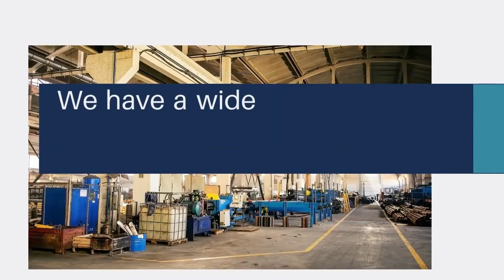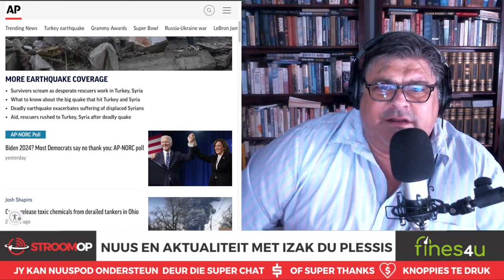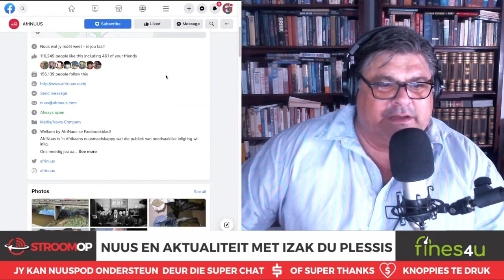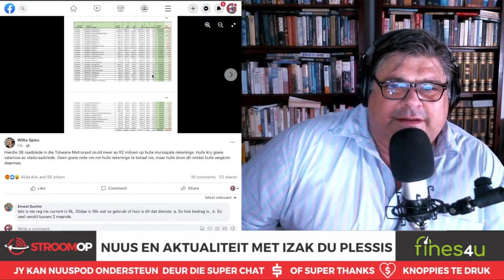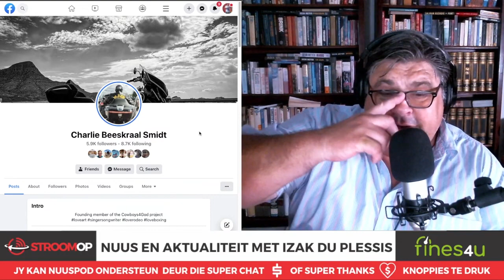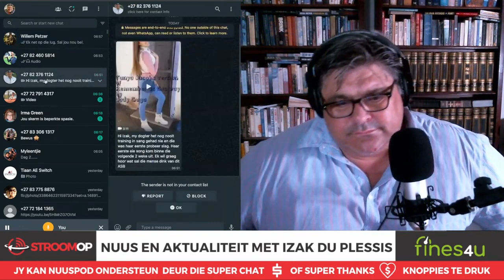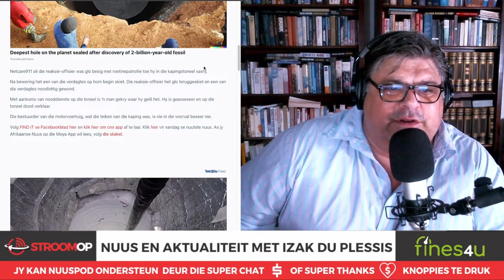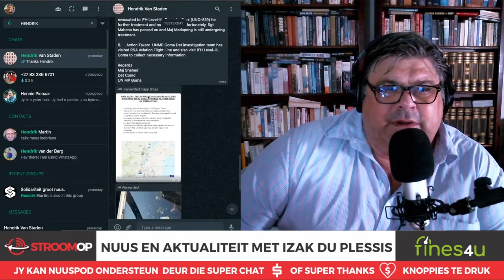Want jy breek nie 'n boer nie - Stroomop 7 Feb 2023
Ons moes vandag se episode uitvee en redigeer weens tegniese probleme. Hier is hy weer.